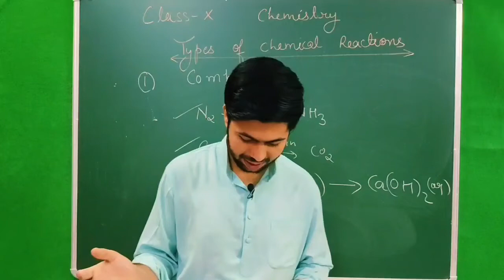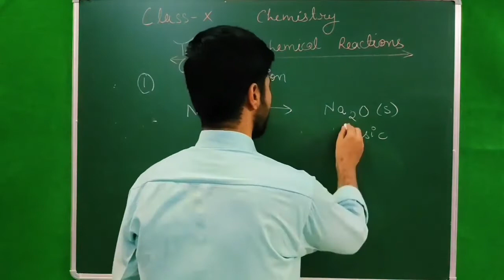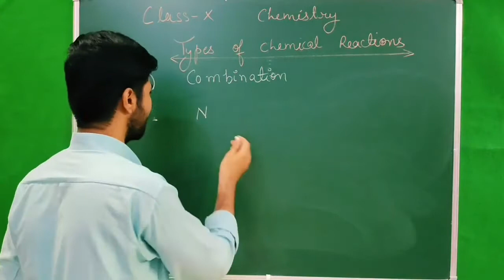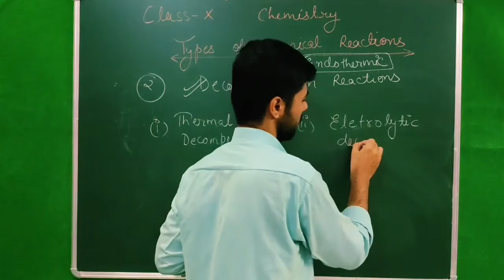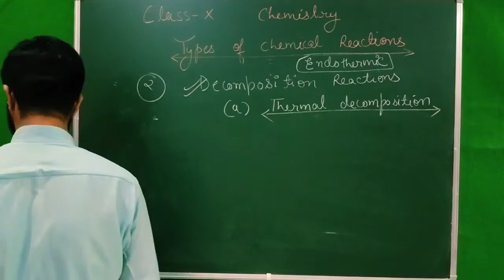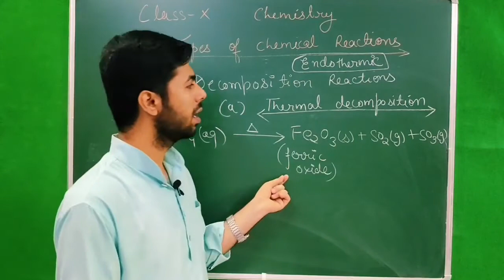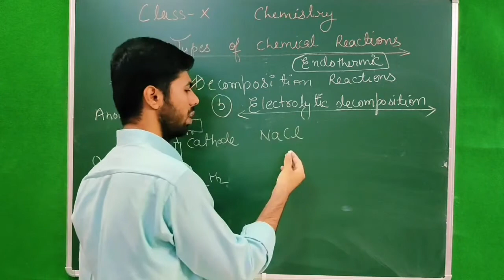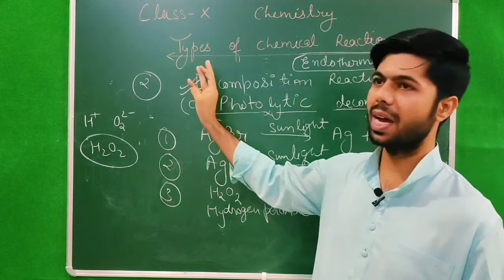Chemical Reactions & Equations #3 |Types of chemical reactions| Class 10| By Fm Sir